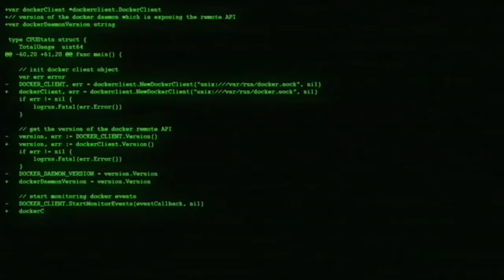More Professor Pikalus's Screams & Laughs Montage!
So I never actually finished this project
A few months ago I've always wanted to make a 10 minute version, but it's never going to happen :/
Mostly because school and such tbh
So here's the stuff I've done before I stopped